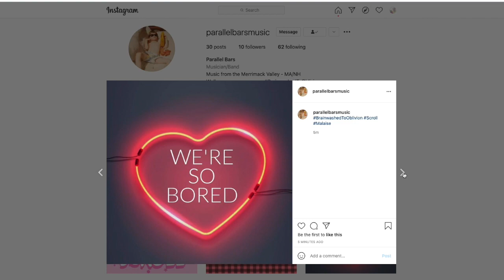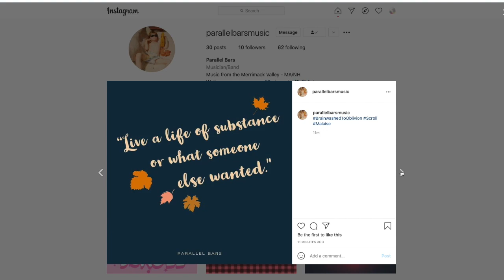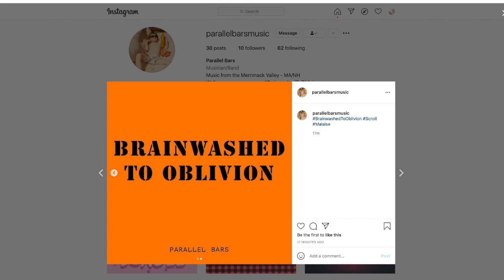"Scroll" by Parallel Bars | IG Lyric Video